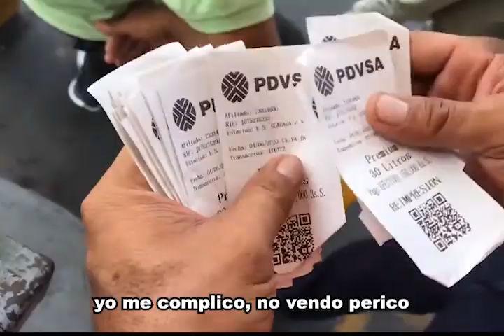Parodia Amarillo de Jbalvin versión venezolana...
parodia versión venezolana de Amarillo de JBalvin. Venezuela